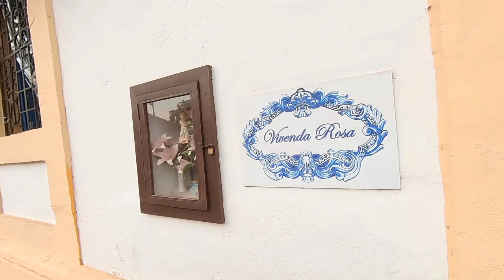Goa | Fontainhas | Candolim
My first day of exploring Goa, went to old Goa checked out old Portuguese colony in the heart of panjim and went to Candolim beach.

It was a very hot day but I had so much fun at the beach and exploring...

Song: Kongeson - Bikini